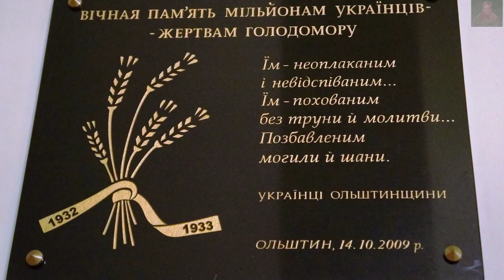OLSZTYN ... CERKIEW OPIEKI NAJŚWIĘTSZEJ MARYI PANNY